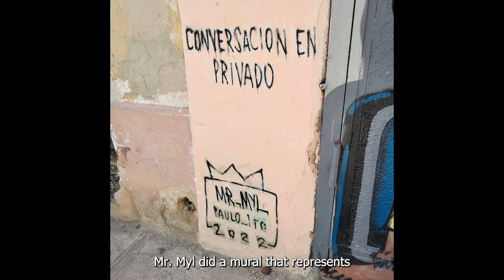Part 7: Havana Art Tour and Clubs (Havana, Cuba)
Let me show you the Havana neighborhood San Isidro. I’ll show you the heritage restoration project and the artwork that various graffiti artists worldwide painted on walls of structures that are more than 200 years old. Did you know spray paint isn’t sold in Cuba? See some of the work done by graffiti artists using their brushes. You’ll learn about San Isidro’s redlight district, how a famous Cuban pimp is taken down by a rival French pimp, and how to make a Cuban mojito.